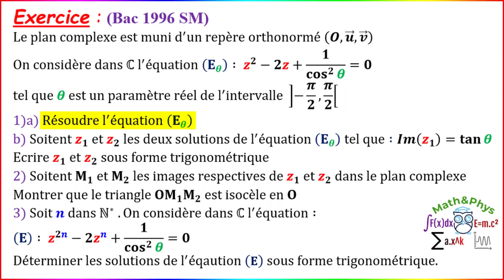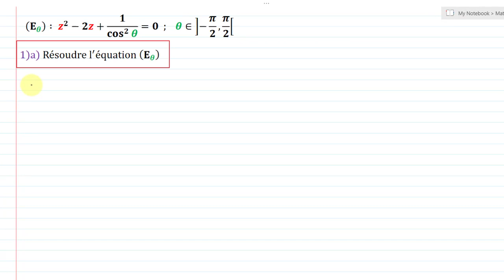Les Nombres Complexes - Racines n-ièmes d'un complexe - Bac 1996 SM - [Exercice 43]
Dans cette vidéo je vais traiter avec vous l'exercice des nombres complexes qui est l'extrait du bac 1996 SM, dans lequel on résoudra dans C une équation de seconde degré avec paramètre, on écrira les solutions sous forme trigonométriques, on résoudra une équation avec des racines n-ièmes.
Cette vidéo est dédiée aux étudiants 2ème année bac SM

▬▬▬▬▬▬▬▬▬▬▬Exercice▬▬▬▬▬▬▬▬▬▬

Exercice : (Bac 1996 SM)
Le plan complexe est muni d'un repère orthonormé (O,u,v )
On considère dans C l'équation (E_θ ) ∶ z^2-2z+1/〖cos^2〗⁡θ =0
tel que θ est un paramètre réel de l'intervalle ]-π/2,π/2[
1)a) Résoudre l'équation (E_θ )
b) Soitent z_1  et z_2  les deux solutions de l'équation (E_θ )  tel que∶Im(z_1 )=tan⁡θ
Ecrire z_1  et z_2  sous forme trigonométrique
2) Soitent M_1  et M_2  les images respectives de z_1  et z_2  dans le plan complexe
Montrer que le triangle OM_1 M_2  est isocèle en O
3) Soit n dans N^*  .On considère dans C l'équation∶
(E) ∶ z^2n-2z^n+1/〖cos^2〗⁡θ =0
Déterminer les solutions de l'éqaution (E)  sous forme trigonométrique.

00:37 Énoncée de l'exercice
01:08 question 1)a)
04:33 question 1)b
09:16 question 2)
11:22 question 3)

▬▬▬▬▬▬▬  VIDÉOS SIMILAIRES  ▬▬▬▬▬▬▬

▬▬▬▬▬▬▬▬▬▬Branches concernées▬▬▬▬▬▬▬▬

2 bac
2 bac sm
bac sciences
bac biof
bac sciences math
Sciences Mathématiques
terminal
examen national

• Résoudre une équation de seconde degré dans C avec paramètre.
• Déterminer la forme trigonométrique des solutions.
• Déterminer les racines n-ièmes d'un complexe
• Etudier la nature d'un triangle.

👉 Et vous pouvez consulter les autres vidéos de cette playlist, pour voir d'autres exercices sur les nombres complexes et leurs applications.

▬▬▬▬▬▬▬▬  MOTS-CLÉS  ▬▬▬▬▬▬▬▬